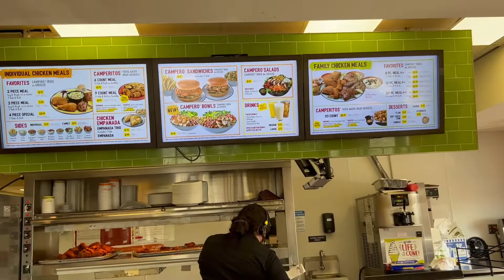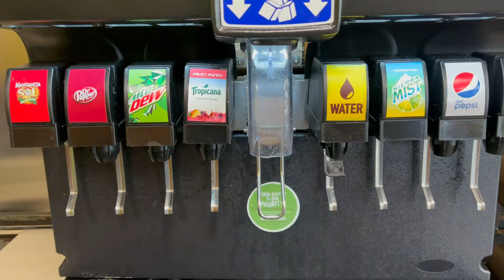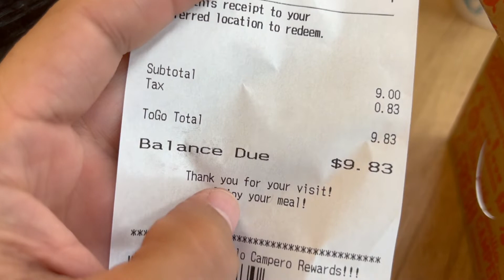POLLO CAMPERO USA es igual a GUATEMALA??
Reaccionando al sabor de POLLO CAMPERO de ESTADOS UNIDOS .